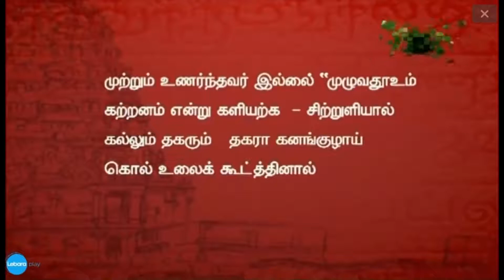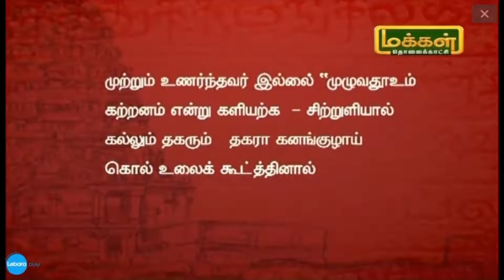உளியால் தகரும் மலை..!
07 June 2017 அன்று திரு த. இராமலிங்கம் அவர்கள் " 'உளியால் தகரும் மலை..!  " என்ற தலைப்பில் பேசிய உரை